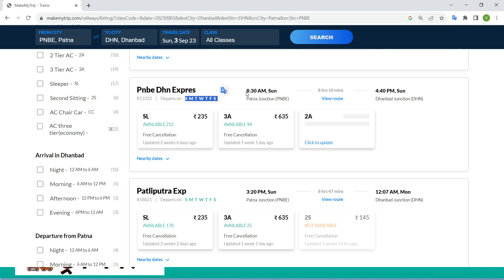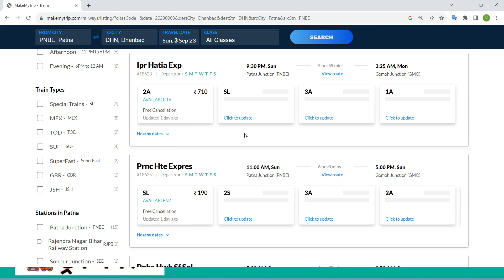patna to dhanbad train ! patna to dhanbad by train ! patna to dhanbad train ticket price